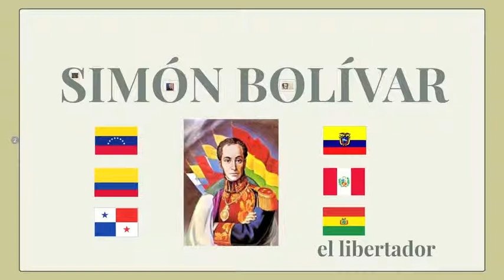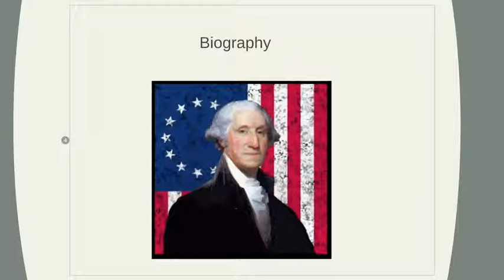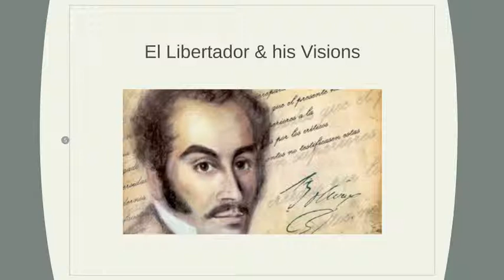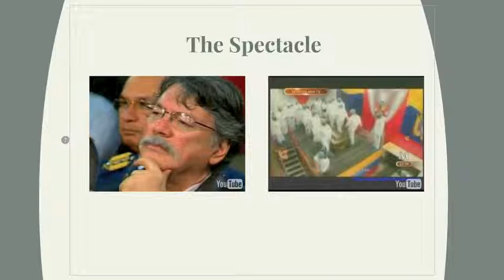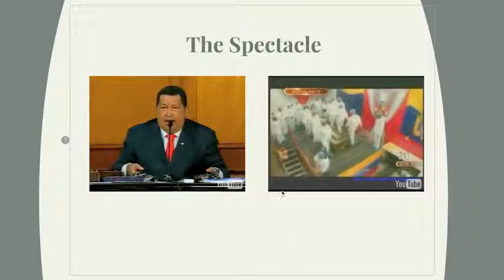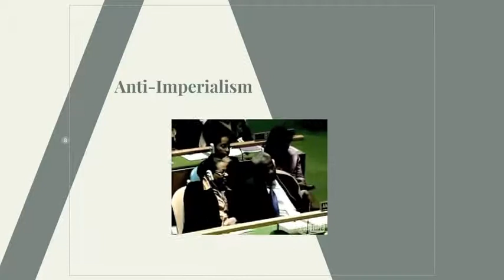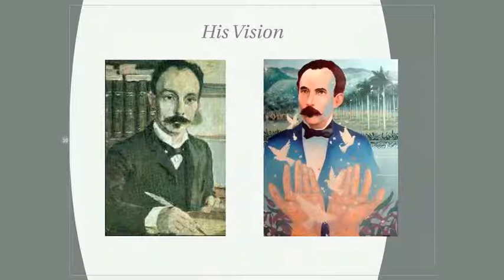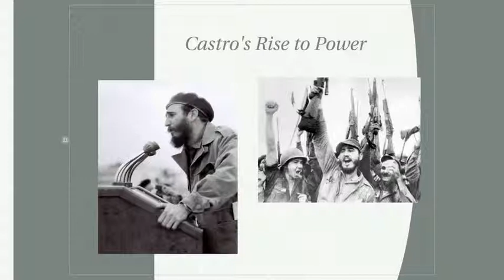“Independence Narratives, Past and Present”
A video made for the University of British Columbia class "LAST100: Introduction to Latin American Studies" by Julian Heavyside and Michelle Pérez.